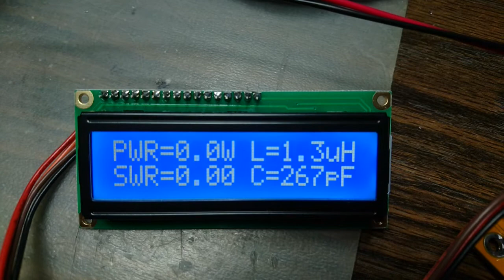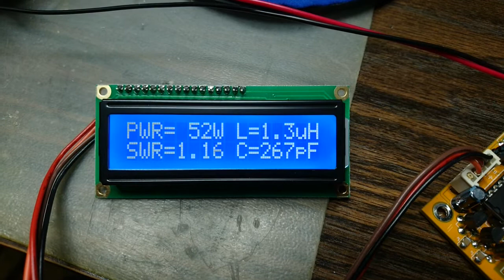automatic antenna tuner 5x5 100w with high swr antenna ****subscribe****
testing the tuner on my non working band with this antenna-30m band.

Looks like its doing the job.

using fw 2.8 in this test. fw above 2.8 is not stable with this lcd

designed by N7DDC, made by S51PV
capacitors donated by pcselectronics